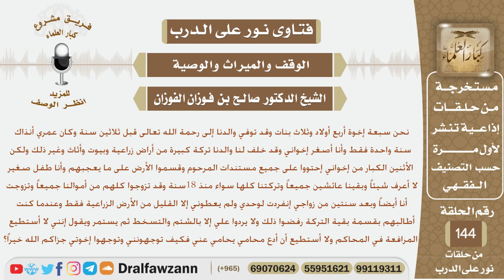إخوته الكبار قاموا بتقسيم تركة والدهم على ما يعجبهم وهو طفل صغير وبعد زواجه لم يعطوه سوى القليل...؟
نص السؤال:
نحن سبعة إخوة أربع أولاد وثلاث بنات وقد توفي والدنا إلى رحمة الله تعالى قبل ثلاثين سنة وكان عمري أنذاك سنة واحدة فقط وأنا أصغر إخواني وقد خلف لنا والدنا تركة كبيرة من أراض زراعية وبيوت وأثاث وغير ذلك ولكن الأثنين الكبار من إخواني إحتووا على جميع مستندات المرحوم وقسموا الأرض على ما يعجبهم وأنا طفل صغير لا أعرف شيئاً وبقينا عائشين جمياً وتركتنا كلها سواء منذ 18سنة وقد تزوجوا كلهم من
أموالنا جميعاً وتزوجت أنا أيضاً وبعد سنتين من زواجي إنفردت لوحدي ولم يعطوني إلا القليل من الأرض الزراعية فقط وعندما كنت أطالبهم بقسمة بقية التركة رفضوا ذلك ولا يردوا علي إلا بالشتم والتسخط ثم يستمر ويقول إنني لا أستطيع المرافعة في المحاكم ولا أستطيع أن أدع محامي يحامي عني فكيف توجهونني وتوجهوا إخوتي جزاكم الله خيراً؟
السيرة الذاتية :
للاشتراك في قناة الشيخ صالح الفوزان

رئيس الفريق
لمشروع كبار العلماء